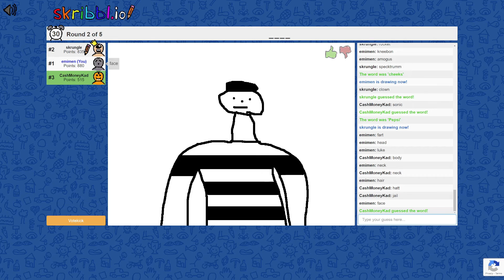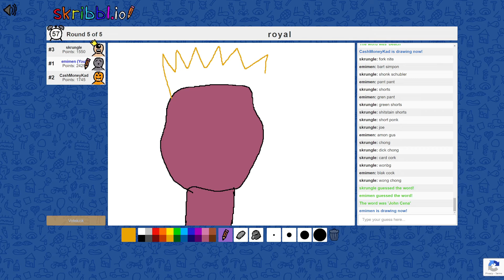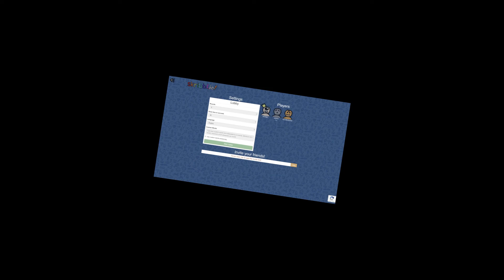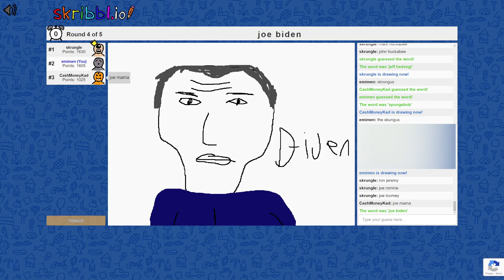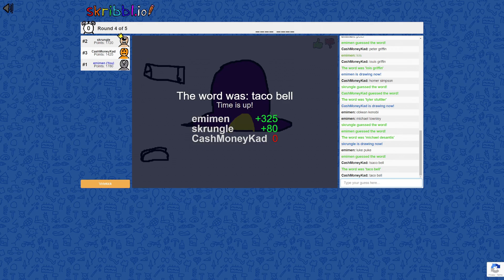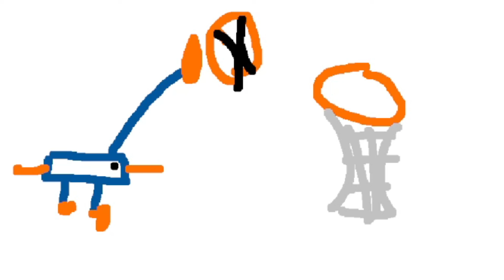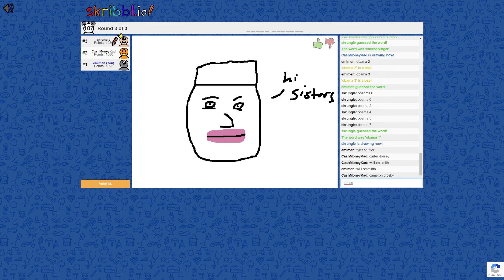The Best Skribbl.io Players IN THE WORLD!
Seth, Kaden, and I are some of the worlds best trained artists in the world. Watch as we draw beautiful illustrations of your mom while playing Skribbl.io!